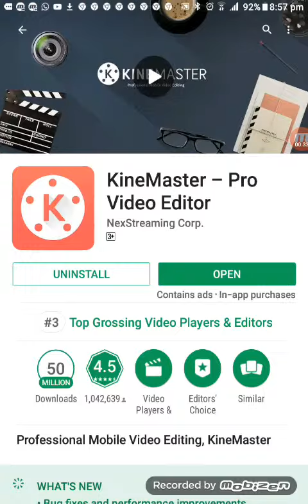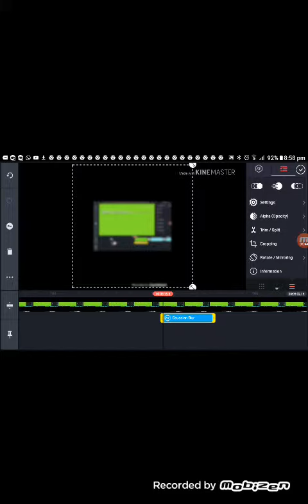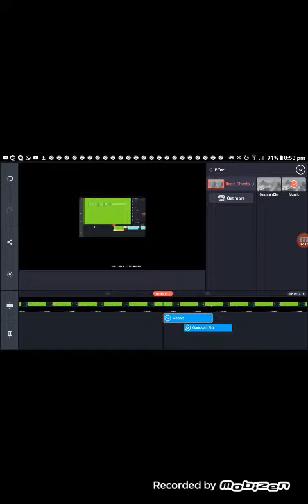Data hide or blur effect to do in video full information